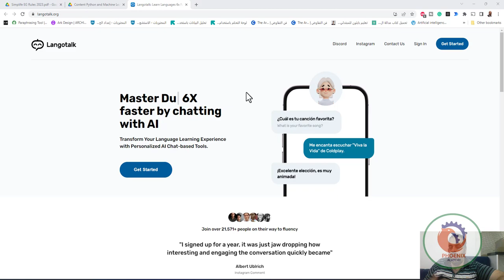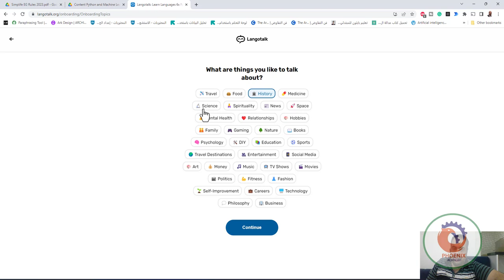langotalk تعلم اللغات من خلال الحديث مع الذكاء الاصطناعي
❤️ روابط التواصل
✅ انستجرام